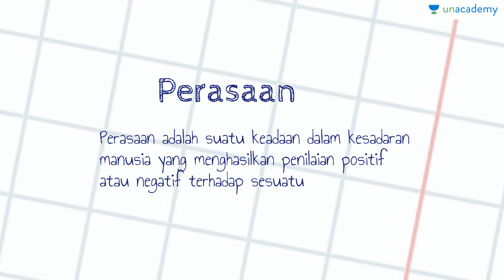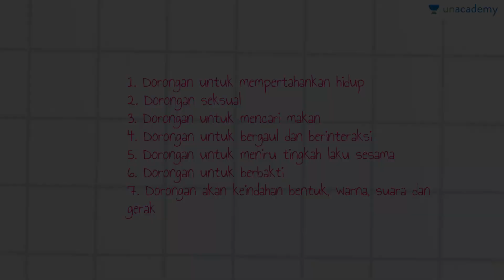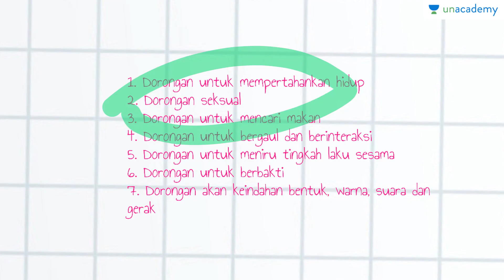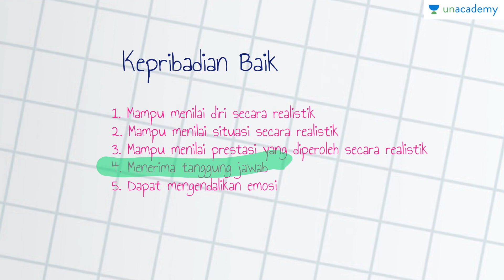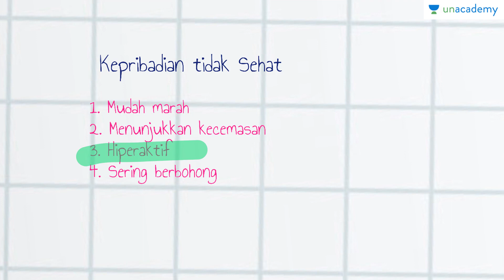Unsur unsur Pembentuk Kepribadian (Sosiologi - SBMPTN, UN, SMA)